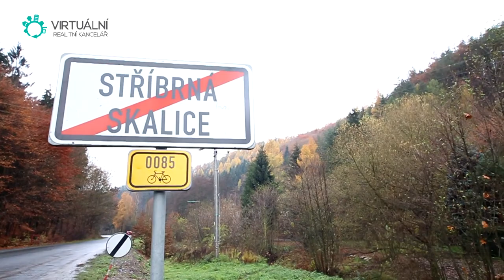Videoprohlídka - RD Stříbrná Skalice